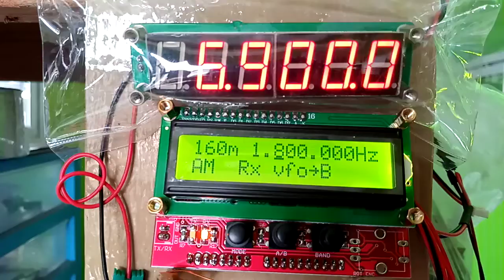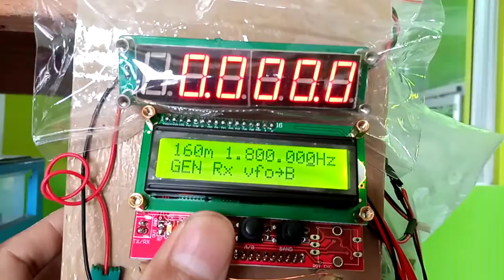1429374558 test Controller DDS VFO lu5djv DDS Multiband lcd yellow green tanpa ad9850